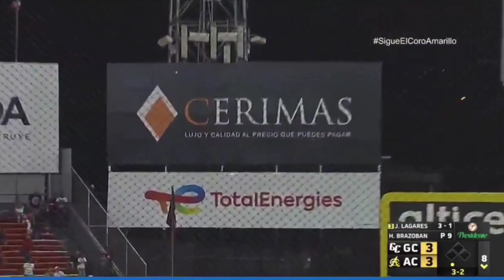Resumen: Gigantes del Cibao vs Águilas Cibaeñas Round Robin 10/01/2022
Águilas y Gigantes en un partido de película peleado asta el último ining con un final para valientes